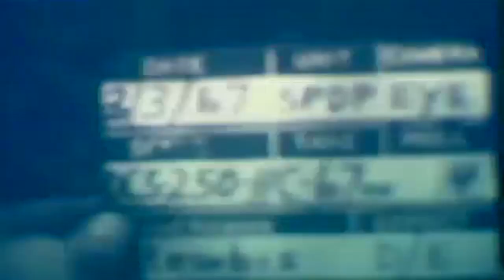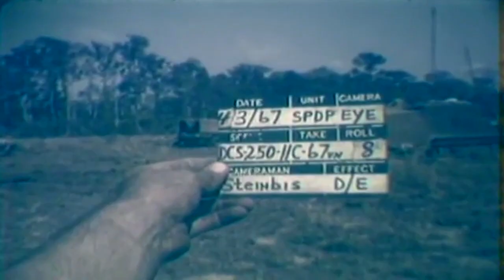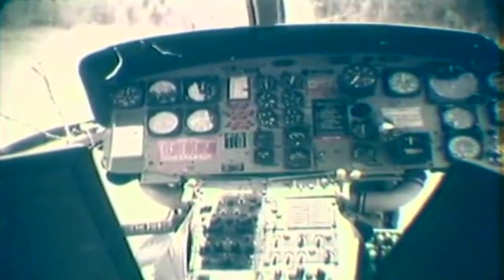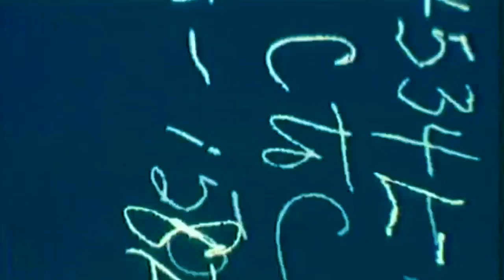Vietnam War 1967, Operation Junction City, 11th Armored Cavalry (ful)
Freely downloadable at the Internet Archive, where I first uploaded it.  National Archives description: "VS, soldiers of the 1st Sqdn, 11th Armed Cav, search tunnel. M-113 APC moves through heavy brush. VS, soldiers on M-113 fire .50 cal MG into the jungle. US medic treats badly wounded VC. The prisoner is put on litter and carried into an APC. VS, soldiers on M-113 fire M-60 and .50 cal MGs into the jungle. M-48 tank drives past. Officer talks on PRC-25 radio. Soldiers on alert cautiously walk on jungle trail. Soldiers pass M-48 tank with thrown track. VS, soldiers force track back onto the wheels. M-48 tank passes M-113. Line of M-113s crosses field. Grass fire in bg. Soldiers attempt to put out grass fire. M-577 Armd CP towing trailer drives past. CH-47 carries a wrecked UH-1D in sling. CH-47 carrying UH-1D rotor blades flies by. M-577s baack into position. Canvas tents are set up between the vehicles for use as CP. VS, M-577s towing trailers and an M-113 move out of area. LS, M-113s parked on field. Line of M-113s drives toward the camera."